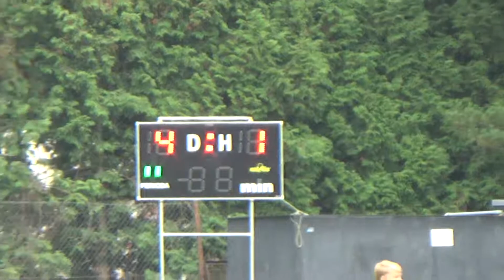19.10.2019 MLŽ Start Medlánky 4:1